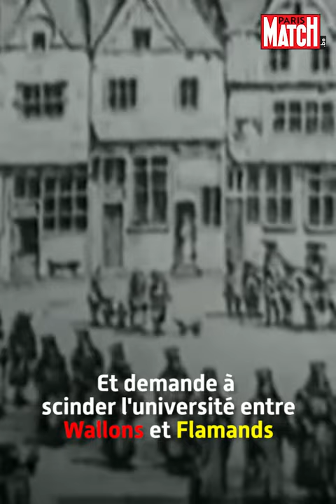Il y a 50 ans, les Wallons étaient chassés de Louvain au son de « Walen Buiten »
Il y a 50 ans, les étudiants flamands de Louvain, soutenus par leurs professeurs, lançaient leurs actions pour exiger la scission de l’université catholique et le départ de l’aile francophone.